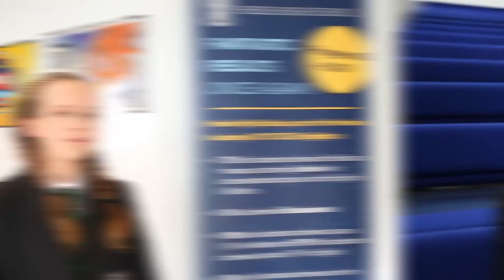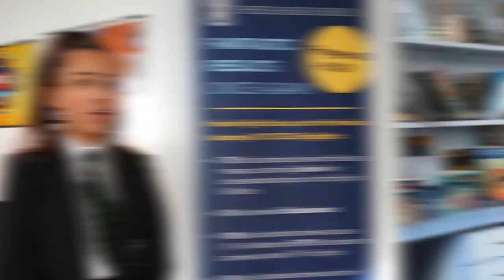Student Insight: Hessle High School & Sixth Form College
Our atmosphere, facilities, opportunities and support - summarised by our incredible students.